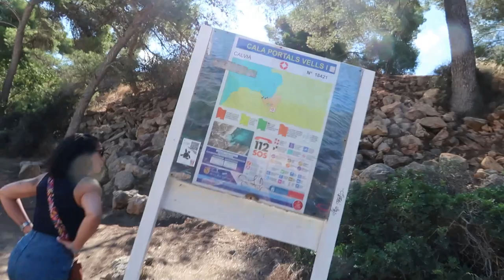VLOG #459 DE MOOISTE PLAATS VAN MALLORCA!!!